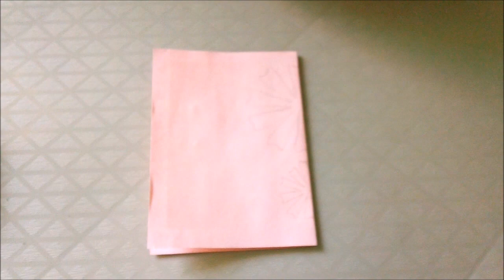*Easter Crafts*: Pop Out Flowers Easter Card!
Happy Easter everyone! I made this really awesome pop-out flowers Easter Card that you can totally customize for any holiday, for any occasion!